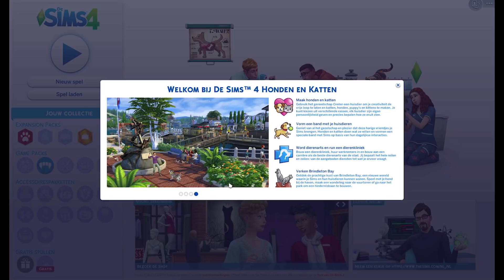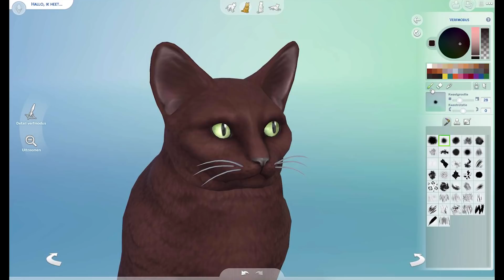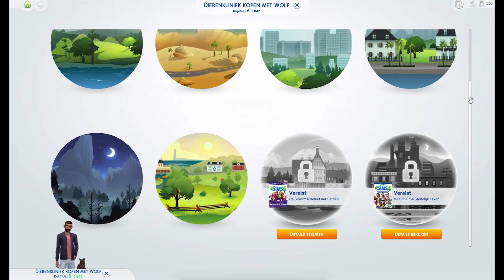Sims 4 - Honden en katten uitbreiding! Net gekocht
Ik heb net de Honden en katten uitbreiding voor de Sims 4 gekocht. Dit wordt de eerste keer dat ik het op en en bekijk ik heb nog geen idee wat er in zit. Ik kijk naar de nieuwe spullen en wat voor kleding er bij is gekomen. Ik maak mijn eerste huisdier en begin een dierenkliniek.